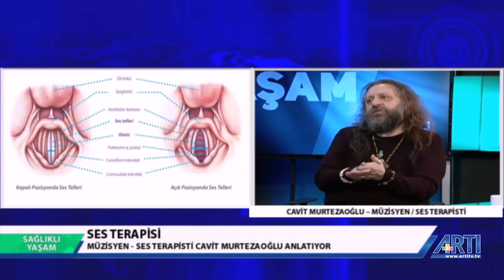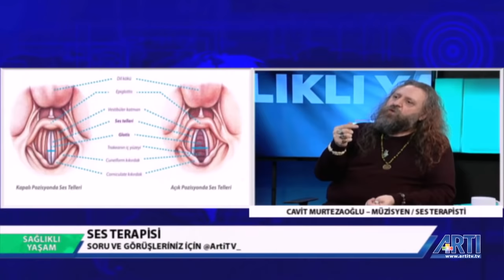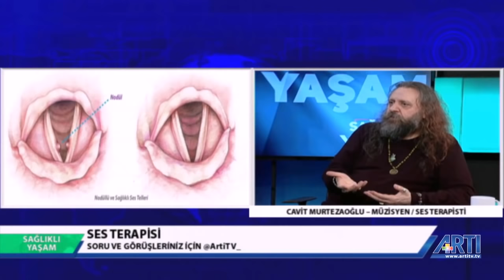Sağlıklı Yaşam - İbrahim Mayda Konuk: Cavit Murtezaoğlu 14 Nisan 2019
İbrahim Mayda ile SağlıklıYaşam programında Ses Terapisti ve Müzisyen Cavit Murtezaoğlu, batınıliği ve ses terapisini anlatıyor.